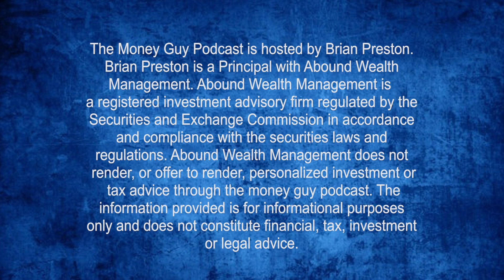When You Should Consider a Backdoor Roth IRA